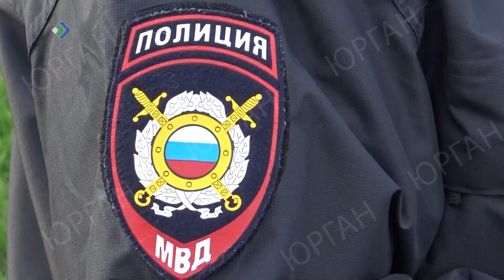Самоизоляция не помеха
День Победы отметили в полицейском участке два жителя столицы. Что им грозит за грубый и длинный язык?